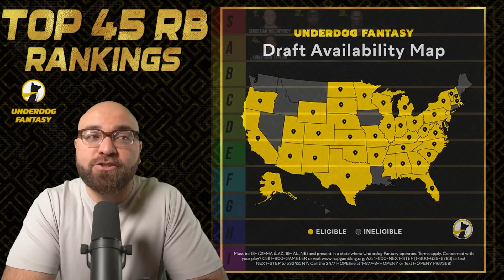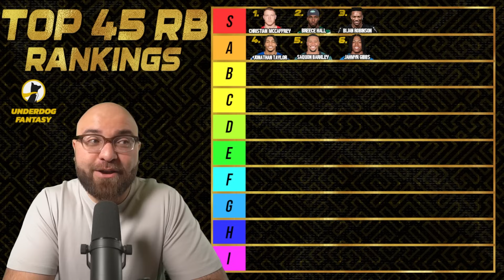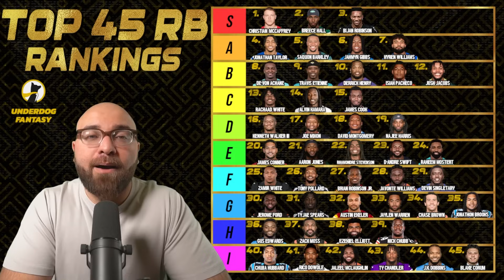Top 45 Running Back Rankings & Tiers - 2024 Fantasy Football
I talk about my Top 45 Running Back Rankings & Tiers for the 2024 Fantasy Football season.

🐕Underdog Fantasy Signup ⬇️
🏈 When you sign up with the code "ANDREW" you'll receiver your first-time deposit offer
📨 You'll receive an email from Myself or Underdog which includes my 2024 Draft Guide & Rankings

Make Your First Time Deposit Today & Receive:
- Andrew Kiorkof's 2024 Fantasy Football Draft Guide & Draft Rankings
- 2024 Weeks 1-18 Sunday Morning Rankings
(All Rankings Consist of QB/RB/WR/TE/K/DST/FLEX for Half & Full PPR Formats)

- 2024 Fantasy Football Draft Guide & Rankings 🏆
- 2024 Weeks 1-18 Fantasy Football Rankings 🥇
- Answering Your Fantasy Football Questions (Unlimited) ☎️
- Draft Grading & Write-Ups 📝
- Private Discord Server Access (No longer have Public Server) 📲

TIME STAMPS
00:00 Introduction
00:38 Christian McCaffrey
01:39 Breece Hall
03:17 Bijan Robinson
04:44 2024 Draft Guide & Rankings
05:48 Jonathan Taylor
07:29 Saquon Barkley
09:12 Jahmyr Gibbs
10:57 Kyren Williams
12:22 De'Von Achane
14:15 Travis Etienne
15:33 Derrick Henry
16:40 Isiah Pacheco
17:58 Josh Jacobs
19:34 Rachaad White
20:41 Alvin Kamara
22:13 James Cook
23:32 Kenneth Walker III
24:34Joe Mixon
25:45 David Montgomery
26:52 Najee Harris
28:04 James Conner
29:24 Aaron Jones
30:56 Rhamondre Stevenson
32:09 D'Andre Swift
33:15 Raheem Mostert
34:33 Zamir White
35:54 Tony Pollard
37:11 Brian Robinson Jr.
38:21 Javonte Williams
39:31 Devin Singletary
40:31 Jerome Ford
41:44 Tyjae Spears
42:42 Austin Ekeler
43:47 Jaylen Warren
44:32 Chase Brown
45:31 Jonathon Brooks
46:24 Gus Edwards
47:31 Zack Moss
48:20 Ezekiel Elliott
49:09 Nick Chubb
49:50 Chuba Hubbard
50:37 Rico Dowdle
51:16 Jaleel McLaughlin
52:02 Ty Chandler
52:32 J.K. Dobbins
53:25 Blake Corum